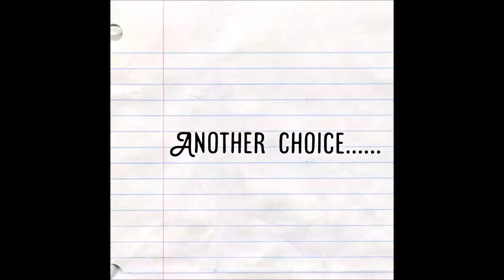French Maid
Sakuya looks really cute, and Sakyo couldn't resist his charm and pampers him by giving him money haha, same like Itaru back then...

I managed to get all 3 in one ten pulls so I will be uploading the rest as fast as I can though, and I didn't post any videos for the sweet winter wonderland tryouts cuz there's a lot of people who already uploaded it or you check my playlist (as I created one for it)